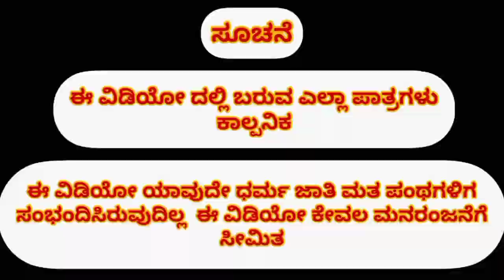ಎ ಯವ್ವಾ ನನ್ನ ಗಂಡ ಬೇರಿಕಿ.../e yav nann gand Beriki /krishna Benachinamaradi /comedy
ಏ ಯವ್ವಾ ನನ್ನ ಗಂಡ ಬೇರಿಕಿ...

ಪಾತ್ರಧಾರಿಗಳು
 malik anna
Hanamant
pritam

editing:KT editing
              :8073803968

ಛಾಯಾಗ್ರಹಣ: uday

ನಿರ್ದೇಶನ: all  my team

ಈ ವಿಡಿಯೋ ಇಷ್ಟವಾದರೆ ಲೈಕ್ ಮಾಡಿ ಶೇರ್ ಮಾಡಿ ಸಬ್ಸ್ಕ್ರೈಬ್ ಮಾಡಿ ಕಾಮೆಂಟ್ ಮೂಲಕ ಪ್ರೋತ್ಸಾಹಿಸಿ🙏🙏🙏🙏🙏🙏🙏🙏

:«ಸೂಚನೆ:»

ನಮಸ್ಕಾರ ಸ್ನೇಹಿತರೆ ನಮ್ಮ ವಿಡಿಯೋದಲ್ಲಿ ಬರುವಂತಹ ಎಲ್ಲಾ ಪಾತ್ರಗಳು ಕಾಲ್ಪನಿಕವಾಗಿವೆ

ನಮ್ಮ ವಿಡಿಯೋ ಬರಿ ಕಾಮಿಡಿಗೆ ಮಾತ್ರ ಯಾವುದೇ ತರಹದ ತಪ್ಪುಗಳಾ ದಲ್ಲಿ ಕ್ಷಮಿಸಿಥ

 ನಮ್ಮ ವಿಡಿಯೋ ನೋಡಲು ಧನ್ಯವಾದಗಳು ನಮ್ಮ ವಿಡಿಯೋ ಹೇಗೆ ಅನಿಸಿದೆ ನಮಗೆ ಒಂದು ಕಾಮೆಂಟ್ ಮಾಡಿ